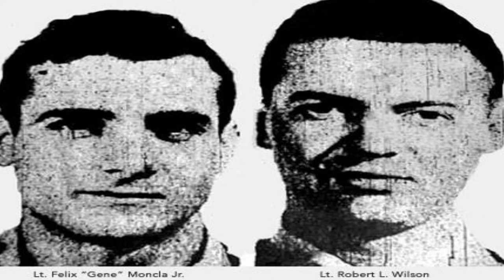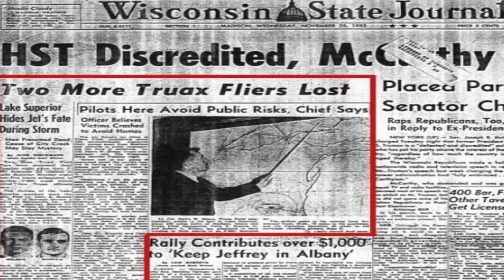Kinross Disappearance: Two Pilots Vanished??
Hello! Today I talk about the Kinross Disappearance that happened in 1953. Both the plane and pilots vanished without a trace after pursuing a UFO that was spotted in the area. I hope you'll enjoy the video and let me know what you think happened in the comments below :)

Image Credit:
UFO
Lt. Felix Eugene Moncla Jr
Lt Felix Eugene Moncla Jr and Lt. Robert L. Wilson

Sources:
King, Darryn. "This Air Force Jet Was Scrambled to Intercept a UFO-Then Disappeared." History.com. A&E Television Networks, 07 Jan. 2020. Web. 06 Sept. 2020.

Randle, K. D. (1989). The UFO casebook. New York: Warner Books.

Wiles, R. (n.d.). The Kinross Incident.

Wrigley, S. (2016, June 04). Another Unsolved Mystery: The Kinross Incident.